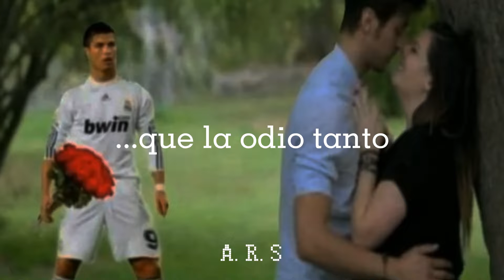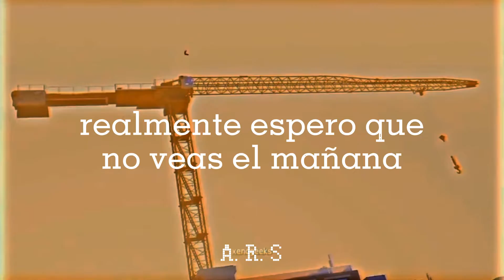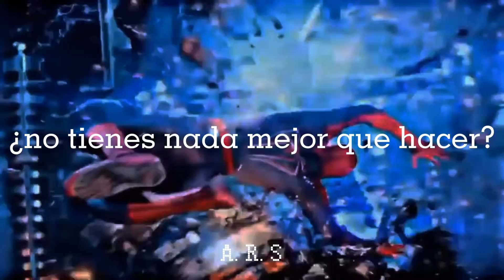esta canción esta para dedicarselas a las personas que te hicieron daño xd *carita enojada*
Hola soy Alex :) hoy les traigo a silent Child con una canción titulada F**k you, espero les guste **carita enojada**

Lyrics:
Am I wasting my breath on you
Feels like my words are never getting through yeah
I never said I hate you to someone so much before
I’m light headed when we talk and then you shut the door
God damn
Like what are we still talking for yeah
(What are we still talking for yeah)

I really hope you don’t see tomorrow
I tried to play nice with you
‘Cause all you ever do is try to fuck up my day
And you were successful
(But I know the truth)

No you don’t have anything better to do
Everything you ever loved has tried to escape you
So why would I want anything to do with you
Fuck you

(I’ve had, a bad day, and it’s all because of you)
(I’m not, ok, after what you put me through)
(You broke me, fuck you)

Fuck you

hasta la proxima :) suerte a todos en sus estudios.